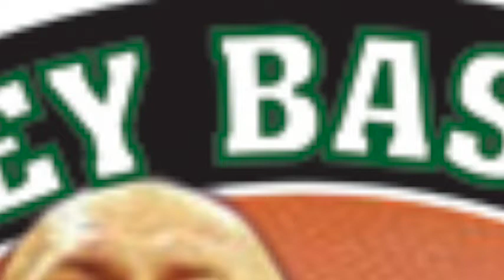Kaspars KAMBALA Clip